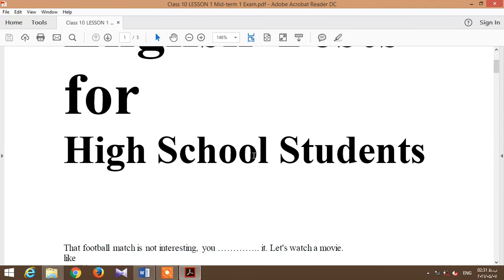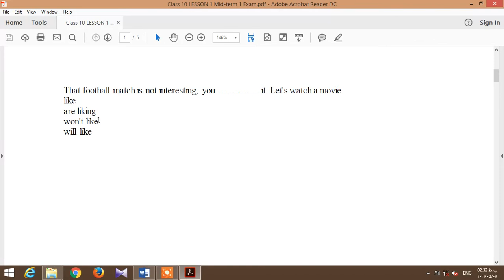زبان انگلیسی دبیرستان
زبان اول دبیرستان، درس اول...🥰✌
آینده ی ساده با will
won't = will not